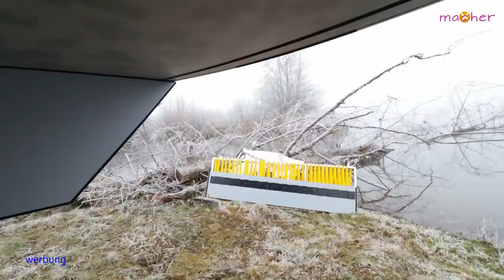🚴PHOENIX Camper F9, ❄️Winter Roomtour In& Outdoor! Auf& Abbau, Camper für Ein& Zwei Personen!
Hurra es ist soweit! In Folge 9, der "PHOENIX" Camper-Serie, der Fahrradwohnwagen ist fertig!!!
Du siehst die Winter Roomtour von Außen, Innen, mein Equipment und den Auf- & Abbau vom genialen Klapp-Koffer-Trailer - vom kompakten und aerodynamischen Reisewohnwagen zum gemütlichen ein oder zwei Personen Camper - "mobil tiny house"!
Der Anbringung von Dichtband und Klettband an allen nötigen Stellen.
In Folge 9 kommt die Roomtour, In-& Outdoor, mein Equipment und der Auf-& Abbau vom Fahrradwohnwagen!
Ich zeige meine super Methode die TRIPLEX-Platten zu sägen.
Dichtigkeit beim FaWoWa, wie wichtig?
Vorteil vom Fahrradwohnwagen gegenüber Zelt?
Du kannst bei der Entstehungs-Reise meines PHOENIX-CAMPER-Projektes dabei sein und verfolgen wie mein FaWoWa so nach und nach entsteht mit allem was gelingt und fehlschlägt! Ich teile all mein wertvolles Wissen und meinen Erfahrungsschatz mit Dir, auch, damit du dies vorteilhaft bei deinem Camper-Projekt verwenden kannst, falls Du einen am Start hast.

Der "PHOENIX" ist wieder ein Falt-/Klapp-Wohnwagen, allerdings diesmal eine Neuentwicklung, ohne Kompromisse machen zu müssen, was die Boxen Größe, Material und das Gewicht angeht - ganz nach meinen Anforderungen, Wünschen, Bedürfnissen und Vorstellungen - was mein Idealer Fahrradwohnwagen alles erfüllen und haben soll!

Hast du durch mein Video  Wissen, Inspirationen und Unterhaltung bekommen?
Das hat einen Wert für Dich, für mich, auch wenn hier alles kostenlos ist!
Dann freue ich mich über Deine finanzielle Unterstützung, damit mein Kanal weiter bestehen und wachsen kann - Dankeschön an Dich!!!

Links zu den Teilen:
TRIPLEX-Strukturkammerplatten (Hohlkammerplatten)

Selbstklebendes Klettband von Klettladen.de
Das hier verwendete Hakenband:

Thermos Kühltasche:
Edelstahl Outdoor Kochtopf ohne Set!:
Camping Wasserkocher Edelstahl Koch Kessel 1.2L:
Campingkocher mit Piezozündung:
Coleman Ventilkartusche 240 g:

oder vom "Gästebett", dehnt sich nach!

Endkappern/Lamellenstopfen Rund für Stützfüße

Blechschrauben Flachkopf 4,2x16mm

FASTON® Dichtscheiben mit EPDM 5,3x19 mm Edelstahl A2 V2A / Neopren

Qishare Silikonkautschuk-Dichtungsstreifen Abmessung ca. 9 x 2 mm oder ca. 9 x 4 mm

Wasserwaage/MINIC Kreuzwasserwaage

Aluminium Lüftungsgitter

Mäntel von KHE BMX Reifen MAC2+ PROOF STREET/PARK 20" Zoll x 2,3" Zoll, 570gr.

Einzugskeder, Kederband weiß 7 mm Meterware

Impressum:
Max Rohrbach

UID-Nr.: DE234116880